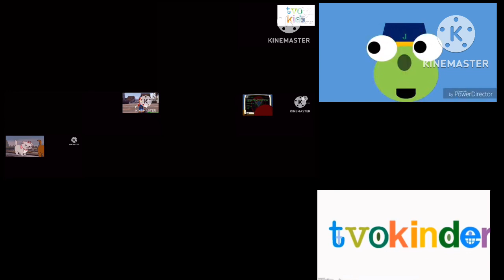Tvokids Up To Faster Ultra Super Duper Parison